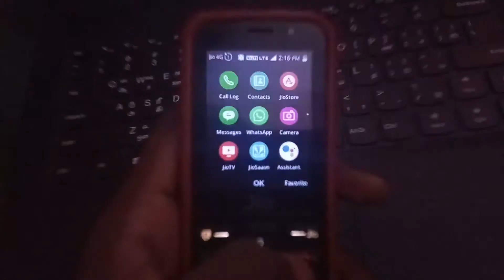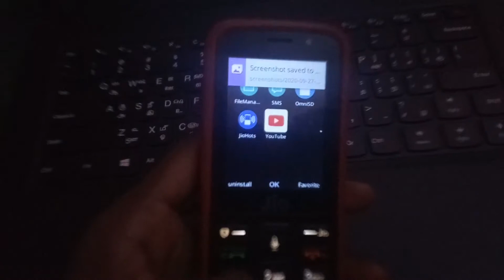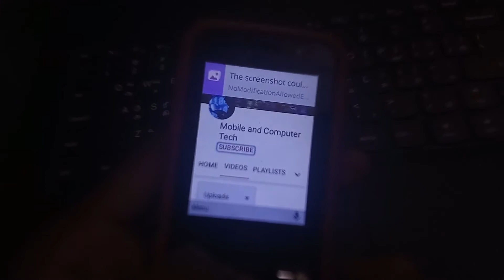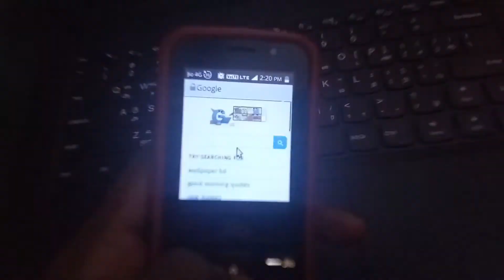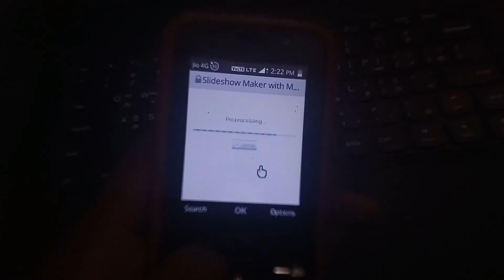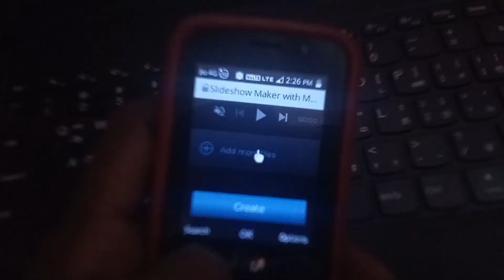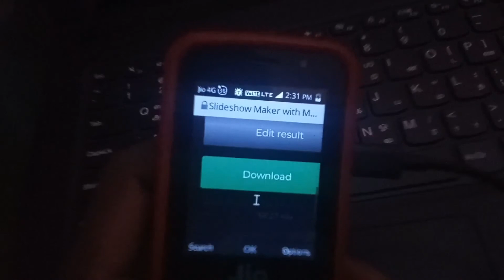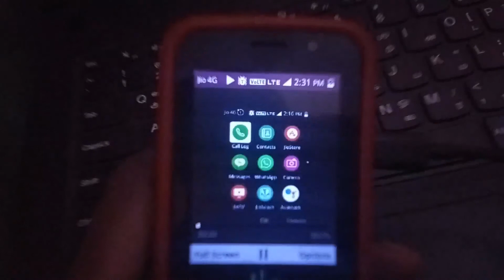🔥🔥 Jio Phone Screen Recording | new update today | Screen recording in jio phone new trick 100% Work